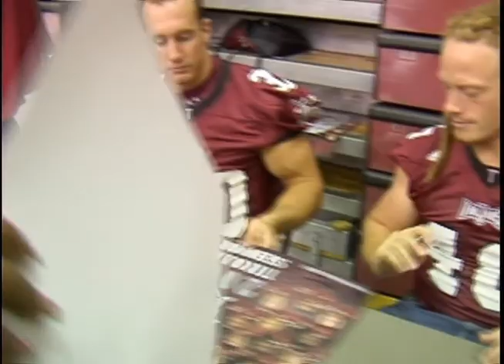Fan Day Story